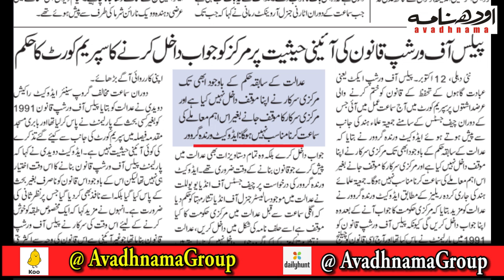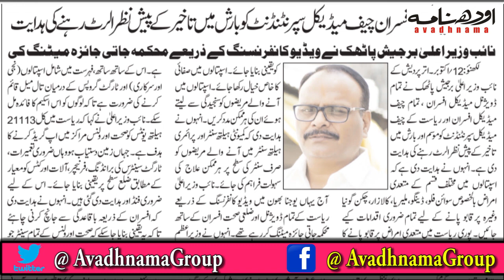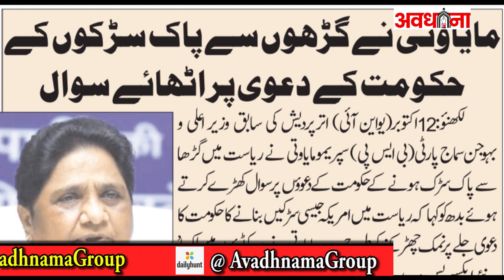Todays Breaking News ! आज 13 अक्टूबर 2022 के मुख्य समाचार बड़ी खबरें | नोटबंदी पर फिर बड़ी खबर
Today Breaking News 13 october 2022
13 अक्टूबर 2022 आज की ताजा खबर और मुख्य समाचार
Today Breaking News ! आज 13 अक्टूबर  2022 के मुख्य समाचार बड़ी खबरें,